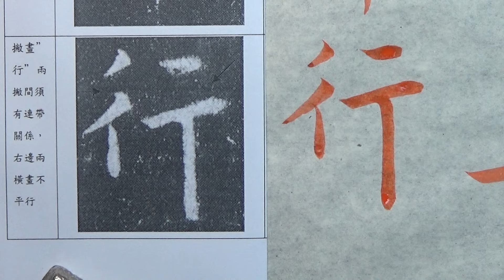集字聖教序行書基本筆法臨摹及解說 p04 8